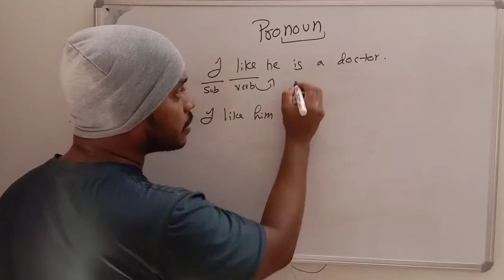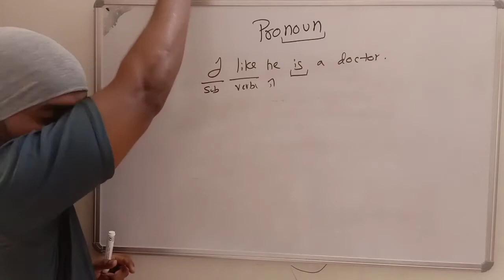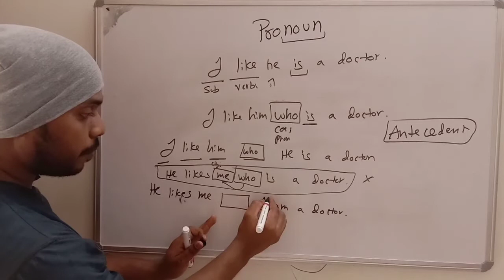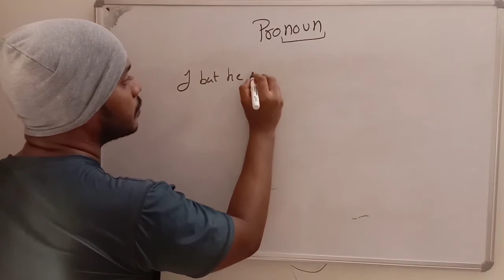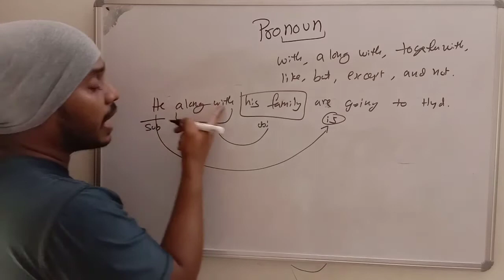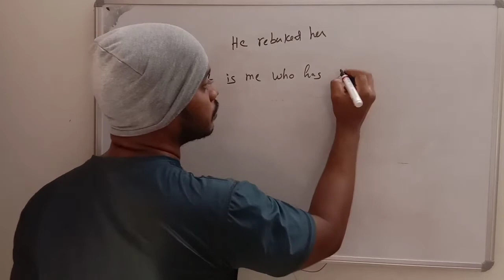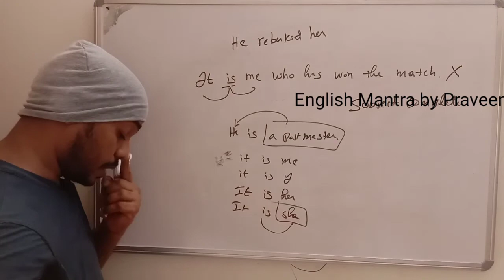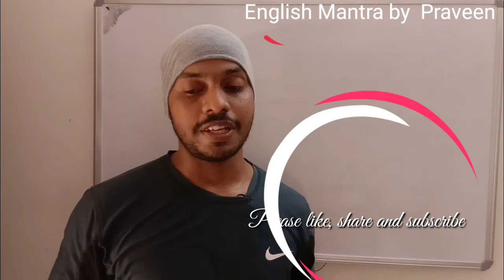Pronoun|free english coaching in telugu|spoken english in telugu